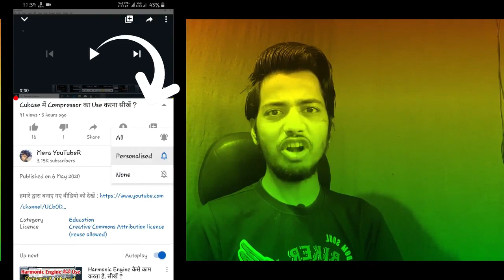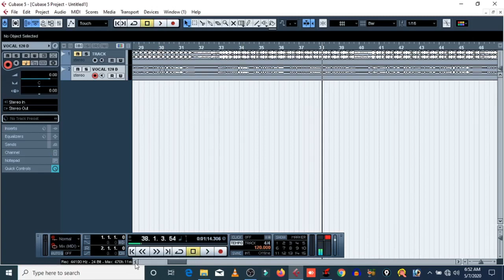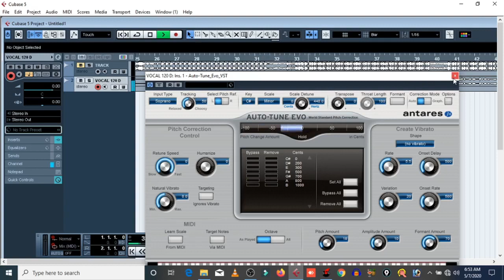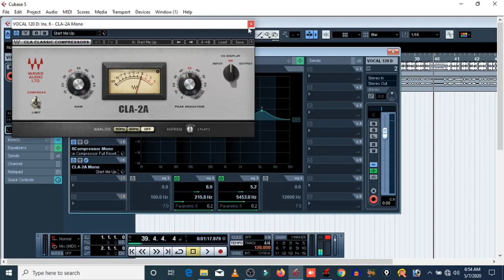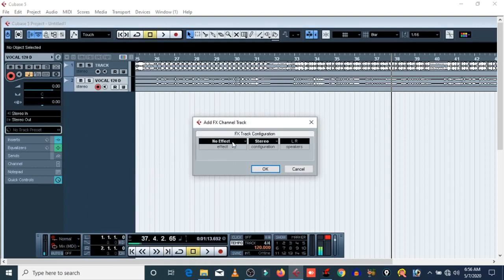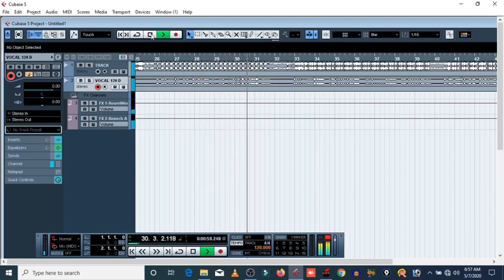cubase 5 mixing and mastering in hindi - best wave plugin mixing and mastering - vocal mixing plugin